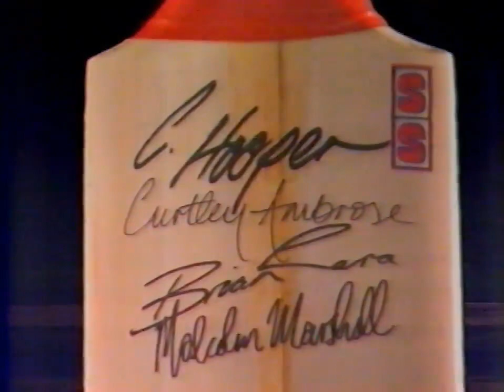MNet - Super Saturday Sport With Presenter Darren Scott (Edited And Incomplete)